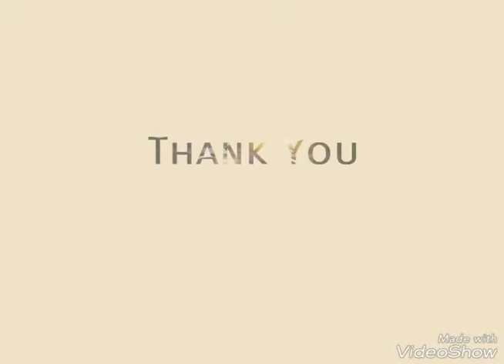Glo Wars Episode 5 (DBZ Tribute)